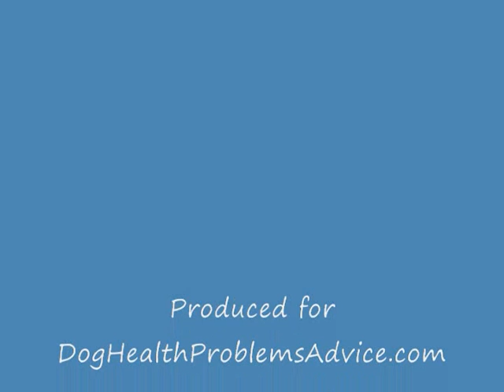Dog Itchy Skin - Itchy Dog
- Video on the general patterns of dog skin itchiness or pruritus for different diseases of the skin that cause your dog to itch.